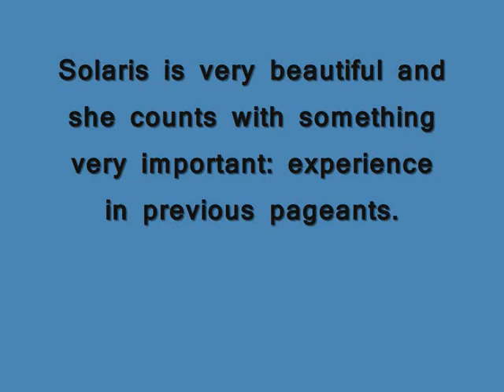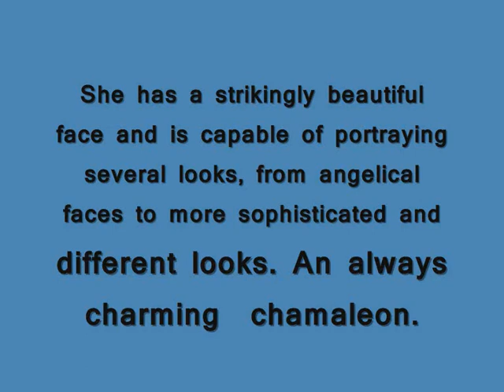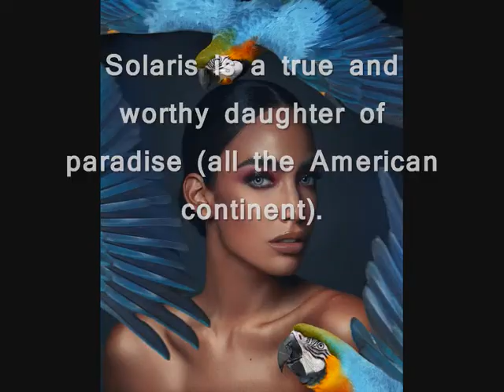Solaris Barba, PANAMA, Miss Universe 2022 front runner